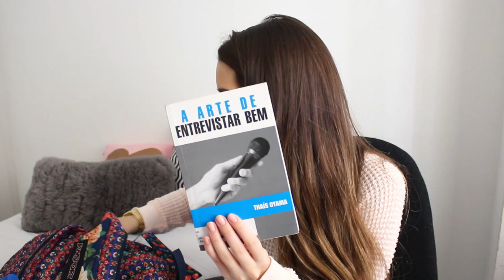O que tem na minha bolsa da faculdade? | Mylena Matos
Oi amores!!
Hoje vim mostrar tudo o que eu levo na minha bolsa/mochila da faculdade!

Beijo, beijo!